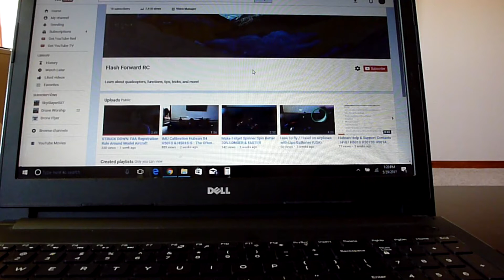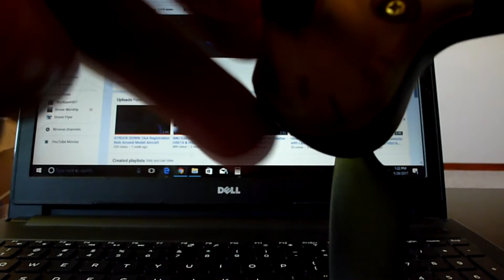Hubsan X4 FPV Range low? Check your antenna location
Quick video showing where your 5.8 ghz antenna should be located.

Mine is in the right rear quadcopter leg.